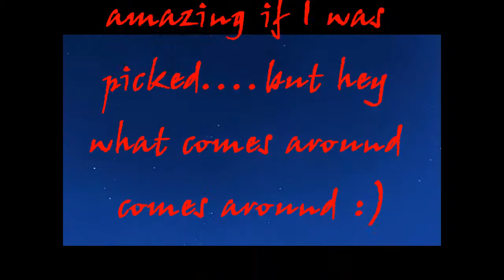(Blood Warning.) WMM MEP AUDITION !! HIGURASHI CHOP SUEY 8D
uhh yeah Blood Warnin. not for teh faint hearted xD

uhmm. I dont think I'll get picked xDD all the other ones are far more better :'D
i have another one. I hope I get it in on time x3

Some clips in this go some dont xD, i tried to use as many effects as possible but it's hard. when it's WMM for Windows 7 orz xDD